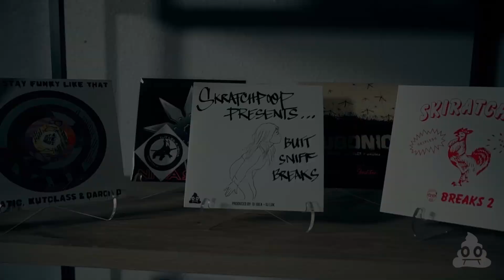Hawaii Music Video Shot By Idea Films - Dji Osmo x5 - Skratch Poop Recap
Music Video shot/edited by Idea Films.

Location: Hawaii

Imac Pro
Dji 15mm
Olympus 25mm Lens
Olympus 45mm Lens
DJI Osmo x5 Pro
Rode Video Mic
DJI CrystalSky Monitor
Dji Focus Handwheel 2
Red Giant Suite
Dii Phantom 4
Macbook Pro
Beats Pill
Rode Video Mic

Studio Equipment Used:
Logic Pro X
Pro Tools
Neumann TLM 103
Waves Plug Ins